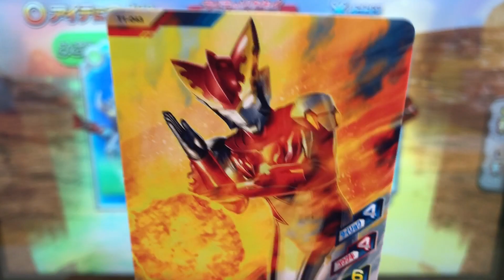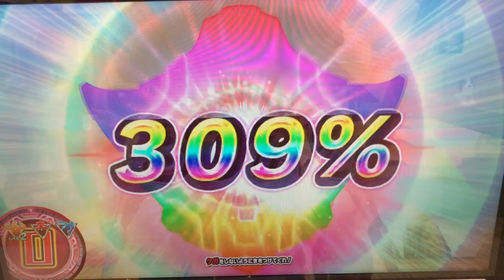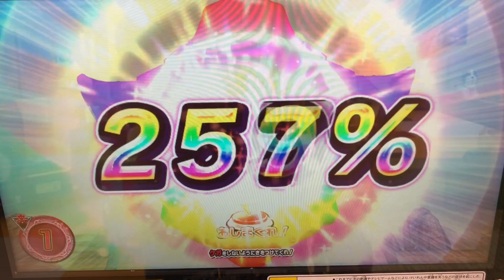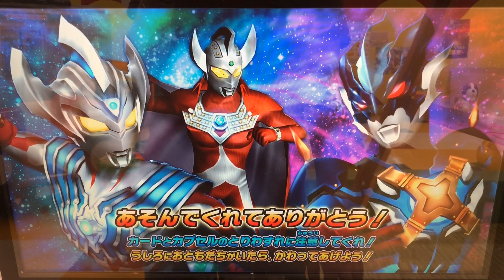【タイガ弾のカードで、ロッソ・ブルがタイプチェンジ出来るか試してみた！】バディチェンジ1弾◆ウルトラマンフュージョンファイト #027 ULTRAMAN Fusion Fight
リクエストバトルです(・∀・)

タイプチェンジにはルーブ弾のカードが必要ですね(*´Д｀*)

①ウルトラマンロッソ《フレイム》
②ウルトラマンブル《アクア》

③ウルトラマンティガ
④ウルトラマンビクトリー

◆ミッション◆
『小さな英雄』

◆対戦相手◆
ゴモラ

『行くぜ相棒！バディゴー！』
「タロウ」の息子の物語。そして「タイガ」がここにいる！

◆タイタス◆
CV 日野聡

Ultraman Taiga
ULTRAMAN R/B
ウルトラマンルーブ
ULTRAMAN ROSSO
ウルトラマンロッソ
ULTRAMAN BLU
ウルトラマンブル
ULTRAMAN GEED
ウルトラマンジード
ULTRAMAN ORB
ウルトラマンオーブ
Ultrawoman grigio
ウルトラウーマングリージョ
Ultraman groove